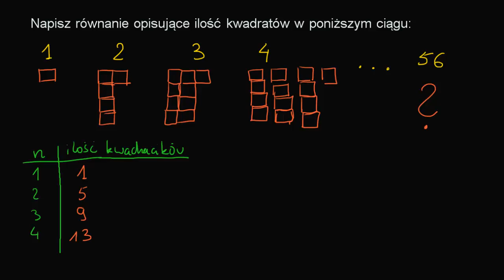Znajdź regułę czyli ciąg arytmetyczny